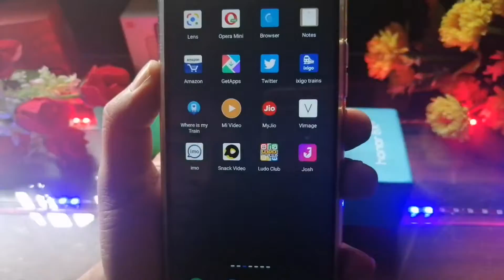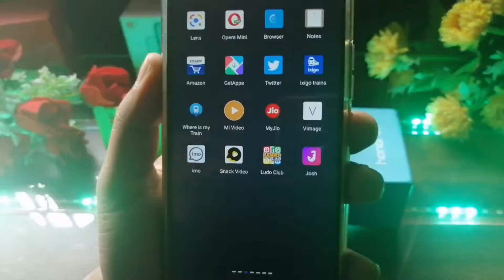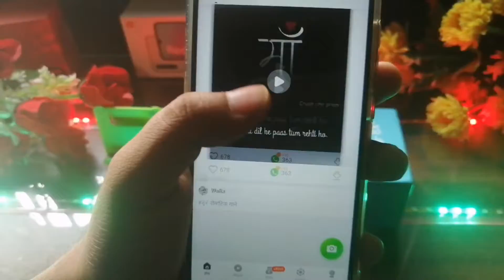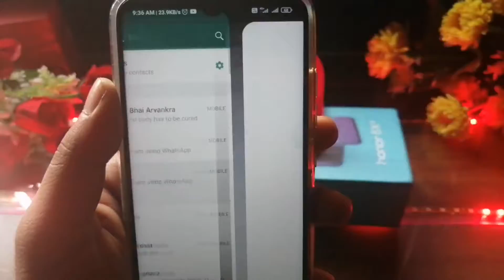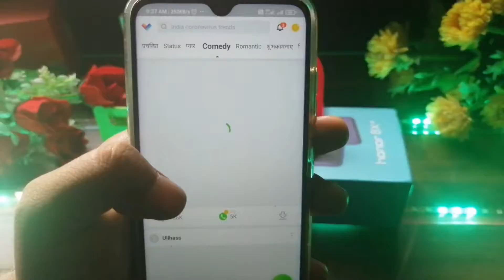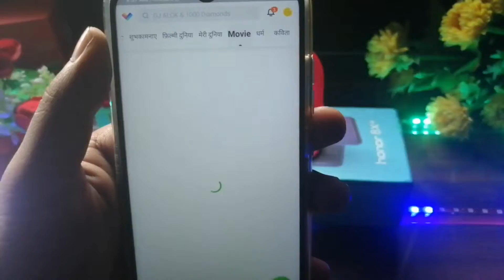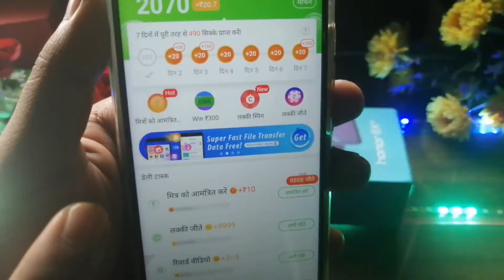OMG : ये वीडियो इस Seen की वजह से हो गया है वायरल |full entertaining video